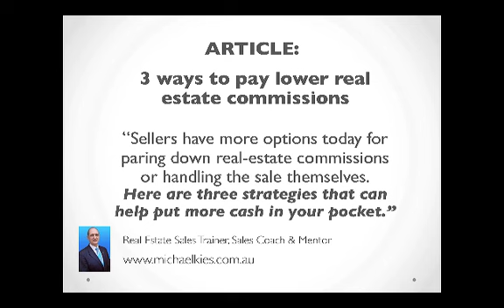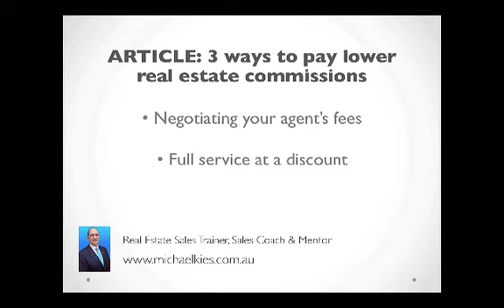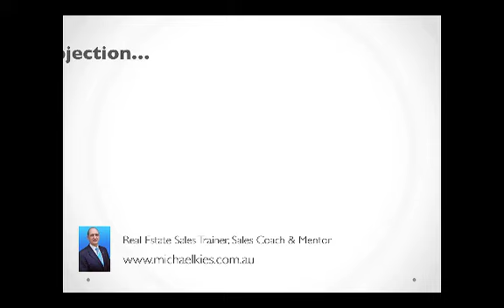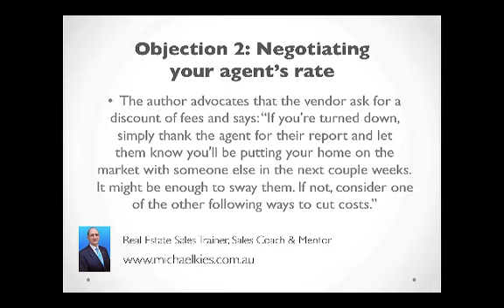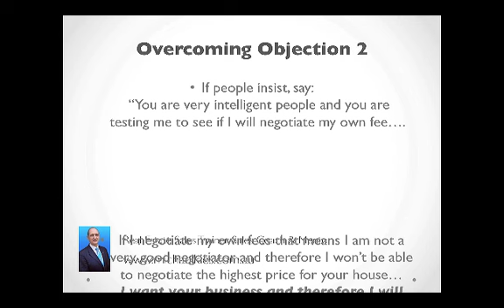The biggest objections for real estate agents to overcome in 2014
Michael Kies shares his tools for overcoming some of the most common objections found online.

Michael Kies accolades:
Top salesperson | Weeks and Macklin Real Estate
Top salesperson | L.J. Hooker SA/NT for five consecutive years
Top salesperson | Awarded by R.E.I.S.A. (SA) for 2 years - Northern Region
Top salesperson | L.J. Hooker Internationally